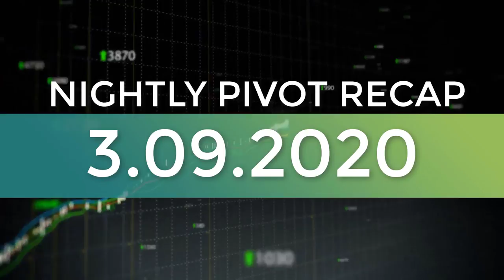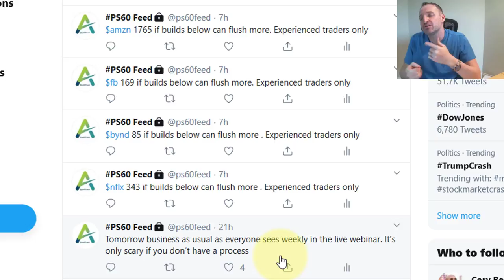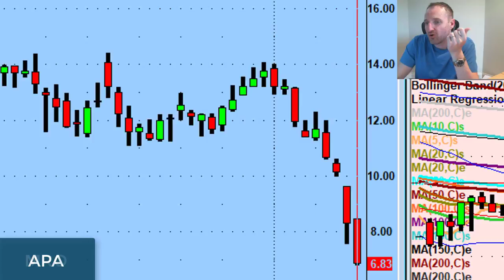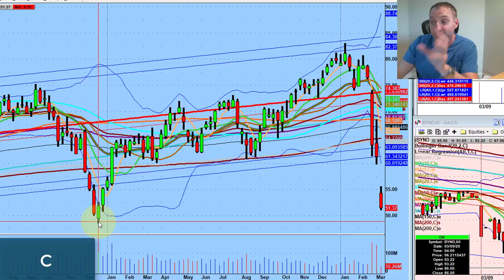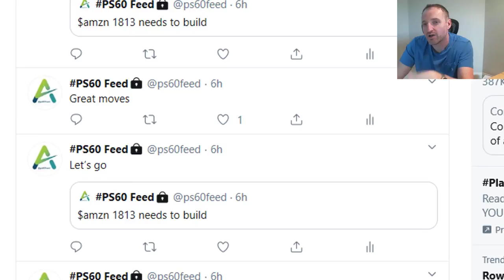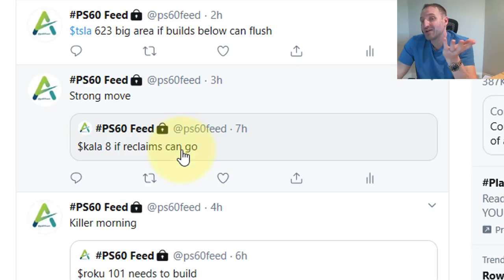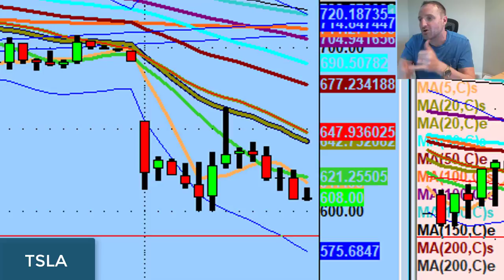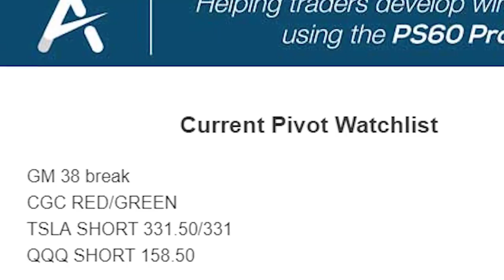Trading This Market Safely